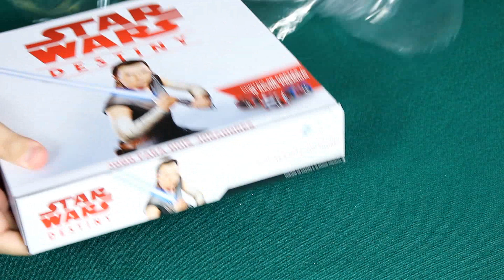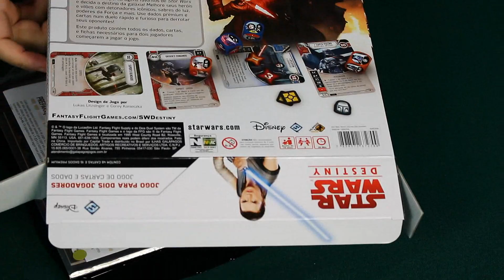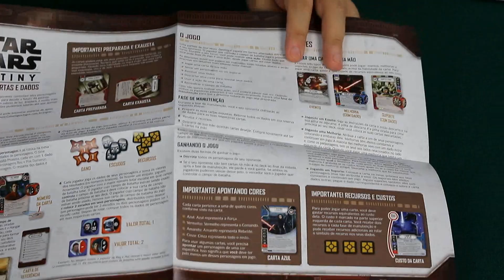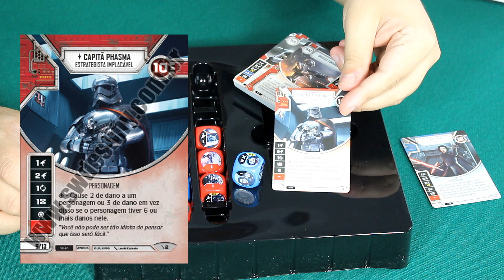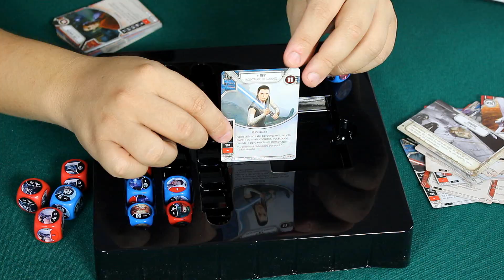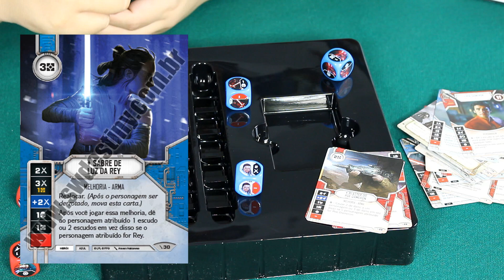Covil dos Jogos - O Que Tem na Caixa? Unboxing Star Wars Destiny para Dois Jogadores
Fala Povo! Confira o que vem na caixa de Star Wars Destiny para Dois Jogadores! Essa nova caixa serve de entrada para novos jogadores, apresentando uma mistura de cartas Destiny lançadas anteriormente e novos personagens, atualizações, apoios, campos de batalha e eventos. Essas novas cartas incluem eventos e personagens inspirados em Star Wars: The Last Jedi!

Assuma o controle de seus personagens favoritos de Star Wars e decida o destino da galáxia! Atualize seus heróis e vilões com explosivos icônicos, sabres de luz, poderes da Força e muito mais. Use dados e cartas premium em um duelo rápido e furioso para derrotar seu inimigo!